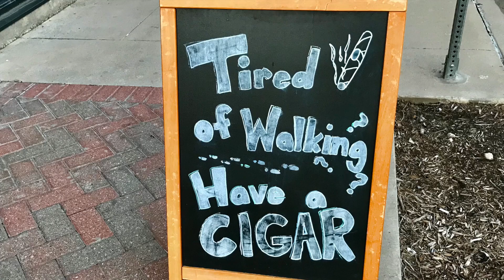EN FUEGO SMOKE SHOP IN McKINNEY TEXAS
A RELAXING SMOKE SHOP IN McKINNEY TEXAS